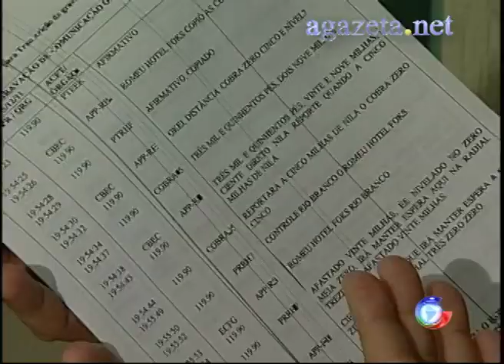Investigação Pouso 09 12 2011